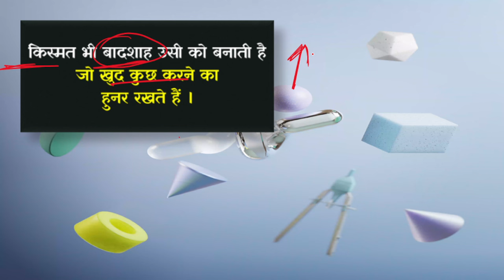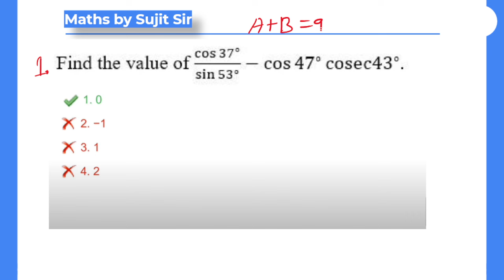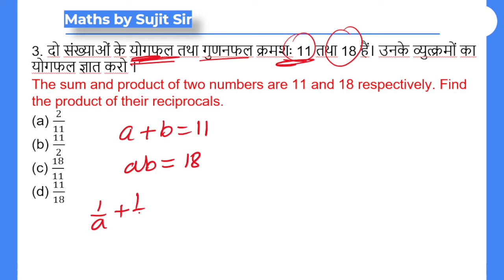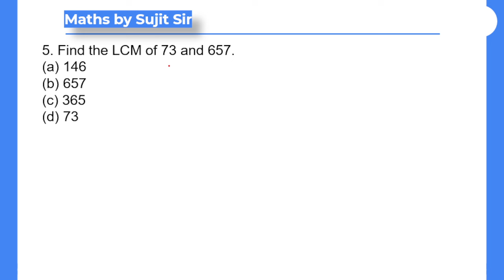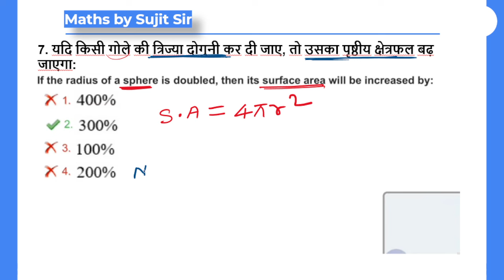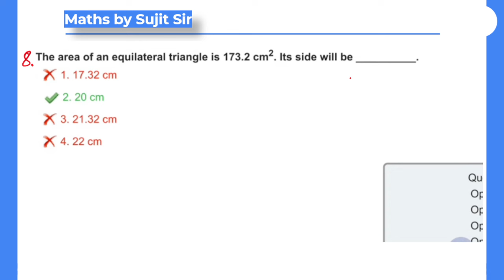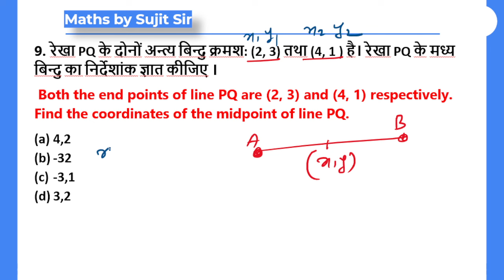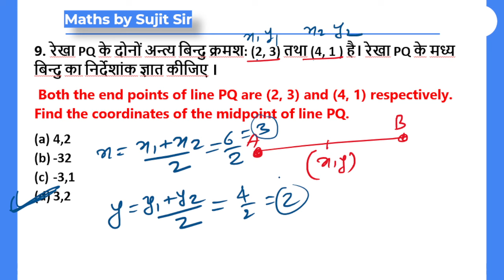Maths Mix Marathon - 16 | Target JSSC CGL 2024 | PYQs with Best Concepts | By Sujit Sir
Get ready for an intensive Maths Mix Questions Marathon with Sujit Kumar Das, tailored for JSSC CGL 2024 aspirants! Sharpen your problem-solving skills and boost your confidence with this dynamic session designed to ace the upcoming exam. Don't miss out on this comprehensive math review!

About the Educator:
Sujit Kumar Das has over 8 years of teaching experience and has mentored JSSC, IIT -JEE and UPSC students who are preparing for the competitive exams.